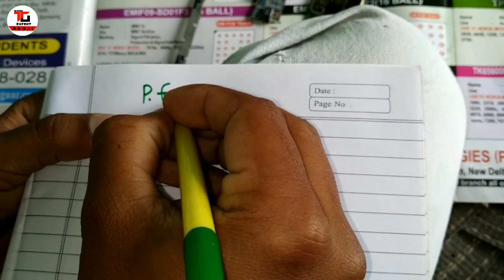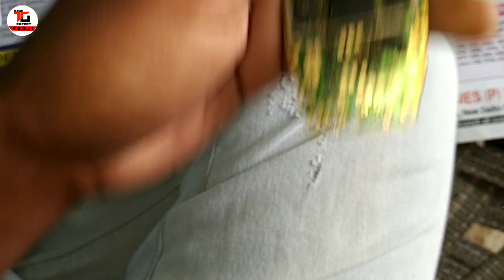mobile repairing part-10 P.F.O work use and testing in Hindi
P.F.O work use and testing in Hindi

24 SLOT, 18 INCH ,1440 RPM EXHAUST COOLER MOTOR 3 SPEED WINDING WITH DATA & CONNECTION IN HINDI लिंक

3 फेस c.r.i समर्सिबल मोटर डेल्टा कनेक्शन PART-3 लिंक

24 slots 1.5 inch stator cooler motor full rewinding in Hindi part-1(1.5 इंच के कूलर को बांधना सीखें

24 स्लॉट High speed cooler motor rewinding in Hindi part-1(हाई स्पीड कुलर मोटर वाइंडिंग हिंदी में) पार्ट-1-

5 blade farata fan full rewarding in Hindi part-1( 5 पंखड़ी वाले फर्राटा फैन बांधना सीखें पार्ट-1)

0- Small ceiling fan winding by hand in hindi(हाथों से रिवाइंड करें सीलिंग फैन को अपने घर पर) part- 1

1- 24 slots exhaust fan full Rewinding in Hindi part-1 (24 स्लॉट एग्जॉस्ट फैन फुल रिवाइंडिंग पार्ट-1)

2- 24 slots cooler motor full rewinding in Hindi part-1(कूलर मोटर फुल rewinding हिंदी में पार्ट-1)

3- 24 slots cooler motor full rewinding in Hindi part-2(कूलर मोटर फुल rewinding हिंदी में पार्ट-2)

4- Farata fan stator setting and connection in Hindi(फर्राटा फैन के स्टेटर की सेटिंग ओर कनेक्शन सीखें)

what is PFo, PFo work ,PFo use ,PFo testing